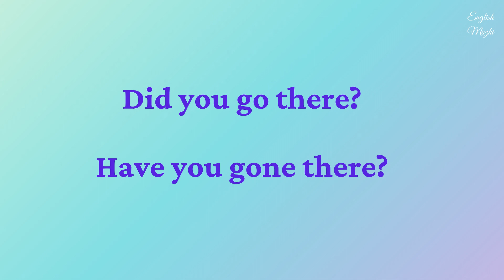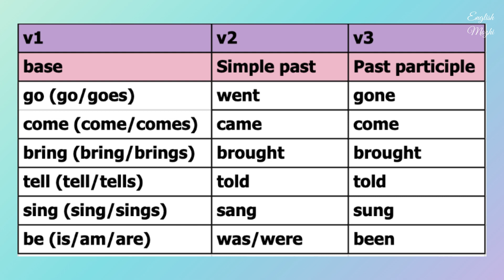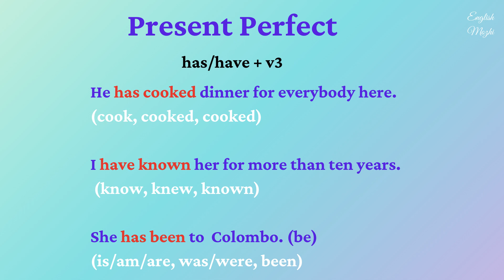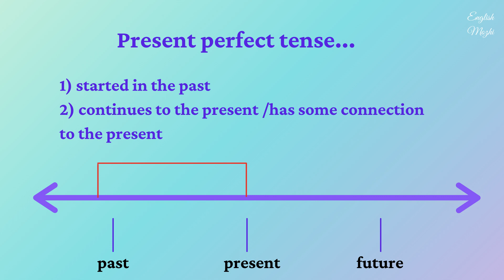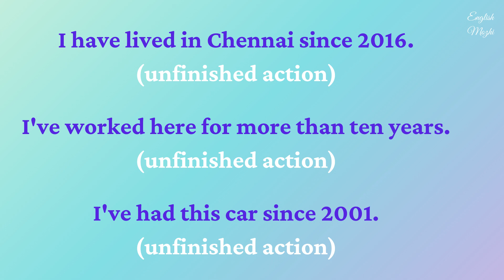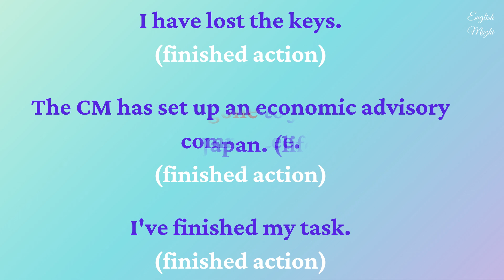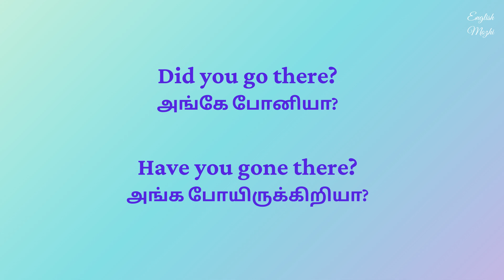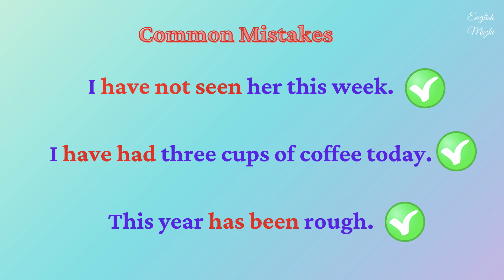did go | have gone | have been | English grammar explanation in Tamil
In this video, you'll learn the differences between simple past tense and present perfect tense.